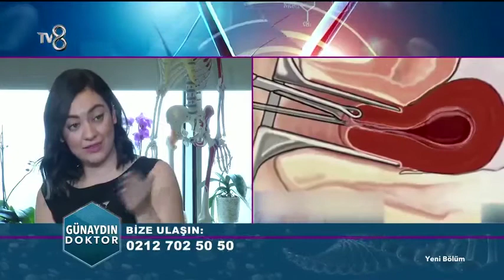Op. Dr. Ceyda Perçinoğlu Aydin | 24.11.2017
Günaydın Doktor hafta içi her sabah 07.30'de TV8 ekranlarında

- Miyom nedir?

Bize ulasin: 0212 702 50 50